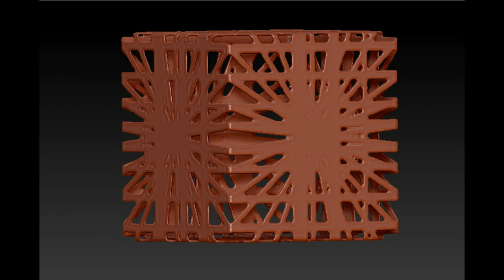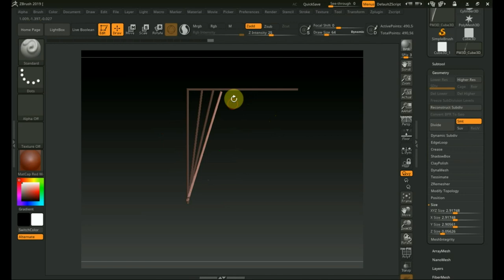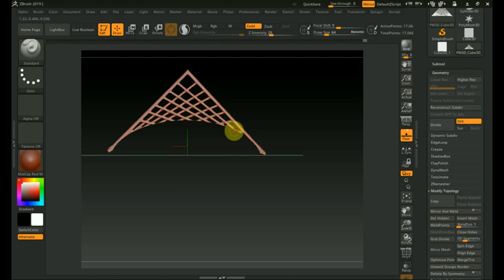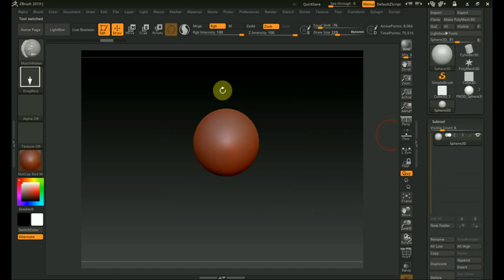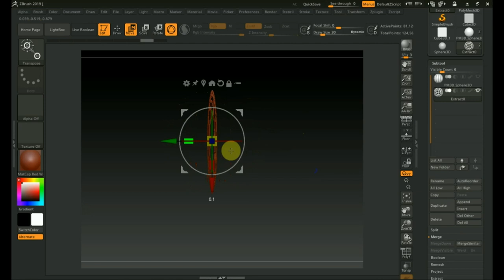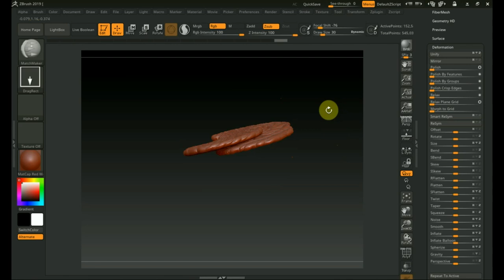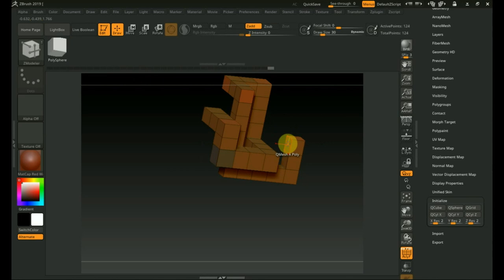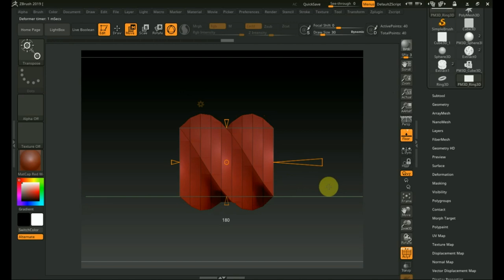Zbrush 2019 АБСТРАКТНЫЕ формы